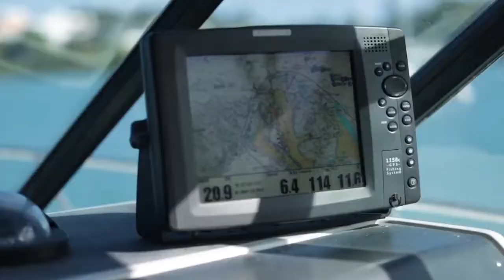Decreasing the Lion Fish Population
The lion fish population keeps growing and the impacts are damaging the ecosystem they live in. Katie Linendoll takes a look at how a vacuum-like robot can help decrease the population of the spiny fish.